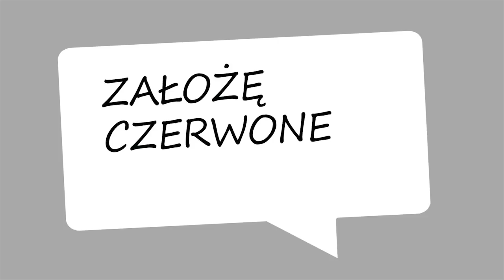"Założę czerwone spodnie" - trailer filmu dokumentalnego w reż. Elżbiety Rutkowskiej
Film dokumentalny w reż. Elżbiety Rutkowskiej zrealizowany w ramach projektu Stowarzyszenia WAGA  dotyczy problemu stygmatyzowania kobiet starszych przypisanymi im stereotypowo rolami (np. babci) i wynikającej z tego dyskryminacji. Ma zwrócić uwagę masowego widza na te zjawiska i ukazać skutki realizowanej w ten sposób (między innymi przez media, w ramach podążania śladami tradycji) manipulacji.

Inspiracją była akcja Trójmiejskiej Akcji Kobiecej " Tak. Odważę się", podczas której kobiety wypisywały na kartkach afirmację czynności na którą się odważą. Jedna z uczestniczek - osoba starsza, napisała "Odważę się założyć czerwone spodnie ! "
Chcemy, poprzez pokazanie kobiet 60+, aktywnych, odważnych pobudzić kobiety-seniorki do podjęcia odważnych kroków. Może to być krok mały - jak założenie czerwonych spodni ale też i duży - np. start w wyborach samorządowych.
Film prezentowany będzie na pokazach w większych miastach i małych miejscowościach,  publikację w internecie i dystrybucję DVD.
W Polsce obserwujemy wzrost populacji osób 60+.Jest to grupa mało aktywna. Społeczeństwo przypisało tej grupie określone role - m.in rolę opiekuńczą, pomocniczą w prowadzeniu gospodarstwa domowego. Brak aktywności oraz wykluczenie osób starszych na innych polach sprawia, ze niedostrzegane są ich potrzeby np. brak stoisk z odzieżą modną ale dostosowaną dla osób starszych, brak oferty rozrywkowej, turystycznej, kulturalnej. Media, w naszej rzeczywistości kreują trendy i najłatwiej tego rodzaju przekaz trafia do grupy docelowej. Stąd pomysł ( pomysłodawczyni i autorka projektu - Elżbieta Jachlewska)  filmu dokumentalnego. Pokazanie szerokiej publiczności przykładu osób starszych, które są aktywne i osiągają stan dobrostanu jest jednym z najbardziej efektywnych sposobów aktywizacji i przełamania stereotypu osoby starszej. Mamy do czynienia z niewykorzystanym potencjałem osób starszych na co sobie w starzejącym się społeczeństwie nie możemy pozwolić.

Zadanie współfinansowane ze środków otrzymanych z Ministerstwa Rodziny, Pracy i Polityki Społecznej w ramach Rządowego Programu na rzecz Aktywności Społecznej Osób Starszych na lata 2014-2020